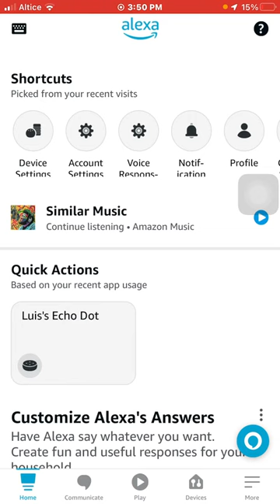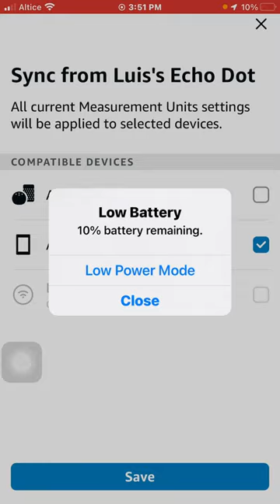Como Sincronizar las unidades de Temperaturas o distancias en la app de alexa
pero para que se sincronicen con otros dispositivos sin tener que hacer uno por uno sino todos a la misma vez.